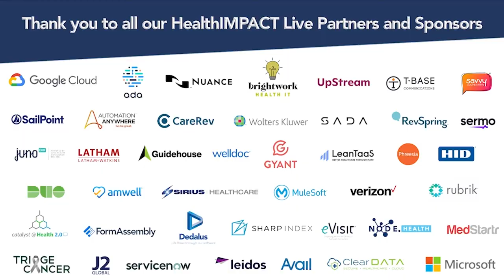Realizing the Promise of a Better, Faster Patient Experience at the Digital Front Door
HealthIMPACT Live Presents: Realizing the Promise of a Better, Faster Patient Experience at the Digital Front Door

Now more than ever, a patient's first interaction with a healthcare organization will be digital.  Optimizing patients’ experience at the digital front door, from falling ill to leaving the clinic or hospital, is critical.  In this session, hear how AI is used to inform health decisions, enhance triage to appropriate care, and reduce avoidable costs.  Specifically, our experts discuss:

   • AI that raises the bar for clinical accuracy, user accessibility, and industry regulation
   • Clinically driven AI and the evolving relationship between patients and clinicians
   • Building trust with physicians by building clinical validation into the process
   • How to ensure medical quality and clinical accuracy

Katie McMillan
CEO
Well Made Health, LLC

Jeff Cutler
Chief Commercial Officer
Ada Health

Raiyan Dalal
Client Success Manager
Ada Health